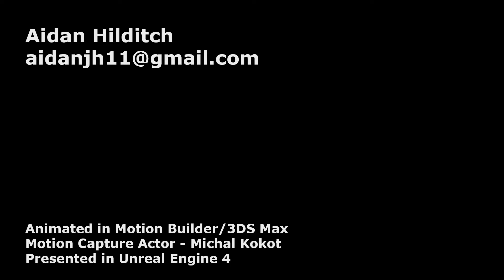Action Sequence With Overlays